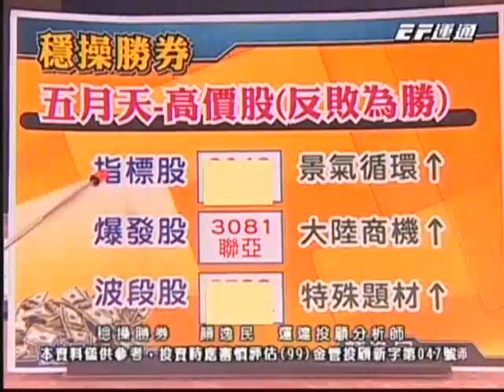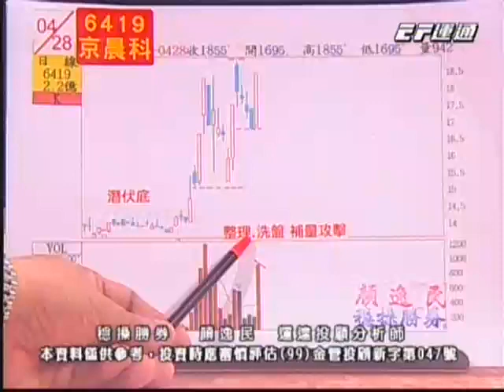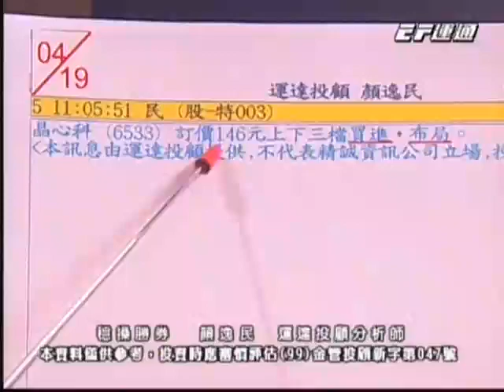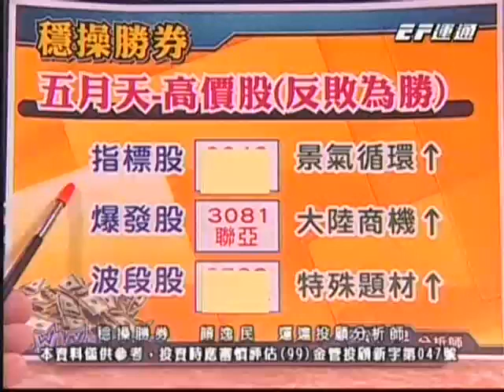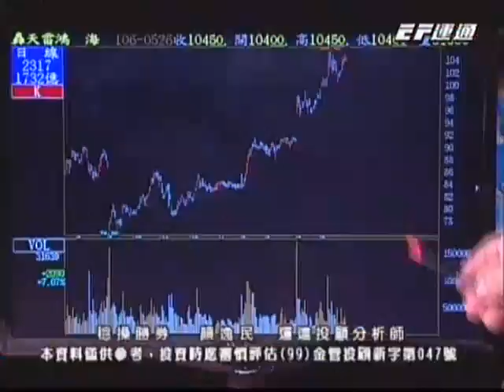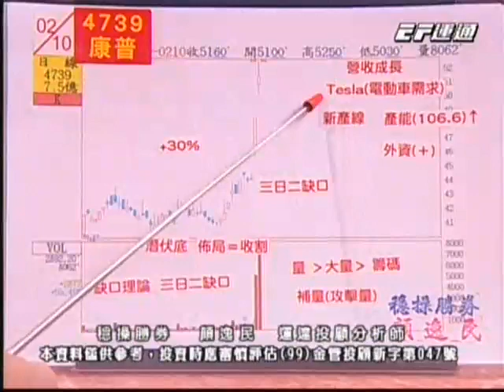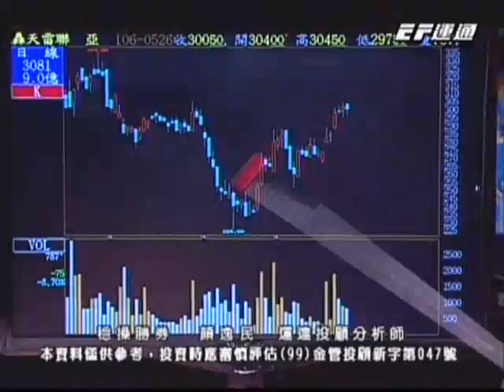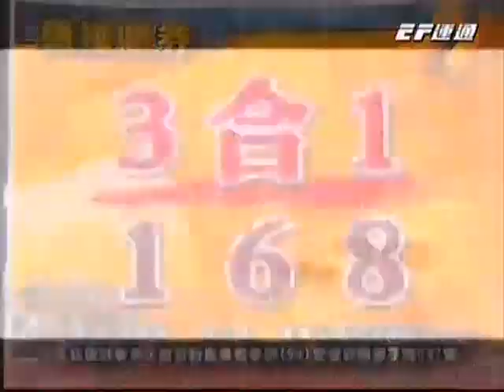20170526 2000 顏逸民 穩操勝券